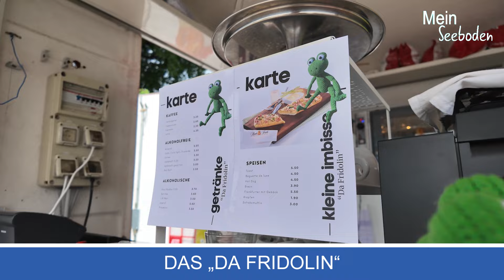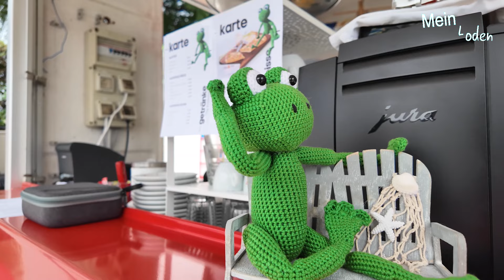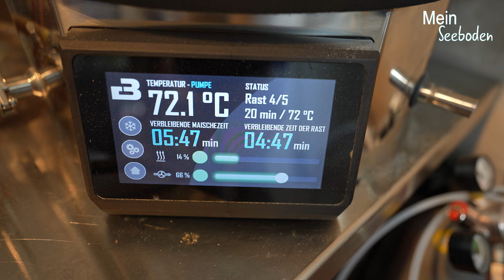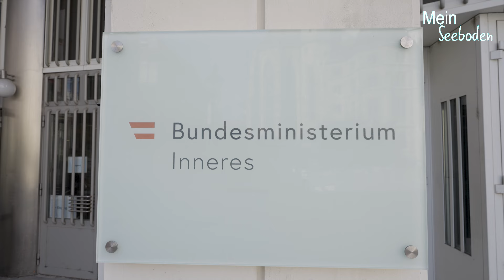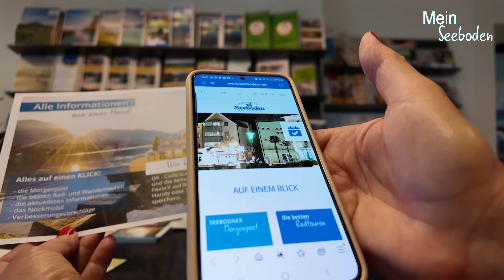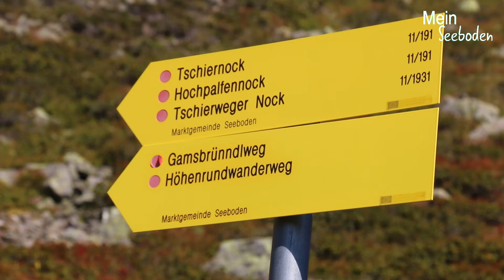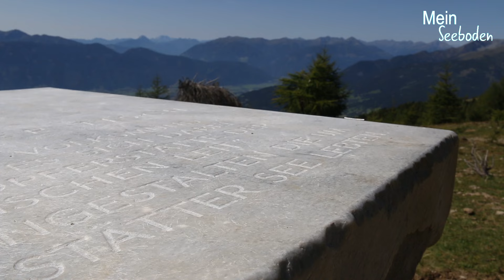MeinSeeboden 073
Daniela Beils berichtet über folgende Themen:

00:00 Begrüßung
00:39 Paddeln auf der Lieser
04:21 Das „Da Fridolin“
04:56 Hannes Bier
08:49 Lebensrettermedaille
09:13 neue Busverbindung
09:58 digitaler Veranstaltungskalender
10:39 schöne Bilder

*Paddeln auf der Lieser*
Paddeln auf der Lieser hat eine lange Tradition und liegt immer noch im Trend. Wir haben uns mit Georg Worsche und Florian Hubmann unterhalten und Sie auf einer „wilden Fahrt“ begleitet.

*Das "Da Fridolin"*
Neu in unserem Strandbad ist nunmehr unser kleiner Imbiss, der nach unserem Maskottchen benannt ist. Dort gibt es neben erfrischenden Getränken und Kaffee in vielen Varianten natürlich auch herrliche Snacks und Eis. Das „Da Fridolin“ soll bis in den Herbst geöffnet bleiben und ermöglicht so wunderbare Seeerlebnisse.

*Hannes Bier*
Wussten Sie, dass wir in Seeboden eine kleine aber sehr feine Brauerei haben? Hannes Grasser ist der Braumeister. Wir haben ihn an einem „Brautag“ über die Schultern geschaut.

*Aktion "Ab zum See"*
Sicher haben Sie es schön gehört. Im Sommer gibt es heuer eine tägliche Verbindung von Gmünd nach Seeboden ins Seezentrum, die quasi stündlich unsere beiden Orte verbindet. Für uns vom See heißt es die Kulturstadt Gmünd zu entdecken und für die Gäste aus dem Liesertal wartet der See mit einem besonderen Angebot. Wer im Bus beim Einsteigen erwähnt, dass er einen Badetag im Strandbad Seeboden verbringen möchte, bekommt eine kleine Visitenkarte, die als kleine Belohnung für die öffentliche Anreise eine 20prozentige Ermäßigung auf den Tageseintritt ermöglicht. Dieses Angebot soll es auch für die Anreise aus Spittal/Drau geben. Mehr aber demnächst in den Medien.

*Veranstaltungshinweise*
Wir möchten Sie wieder auf unseren digitalen Veranstaltungskalender hinweisen. Dieser ist über die Homepage abrufbar und für unsere Gäste gibt es bei unseren Gastgebern einen QR-Code, der zu unserer Landingpage führt.

*Verabschiedung*
Mit einigen Eindrücken - auch von den Nockbergen - denn Seeboden ist ja auch ein Wanderdorf endet diese Sendung.